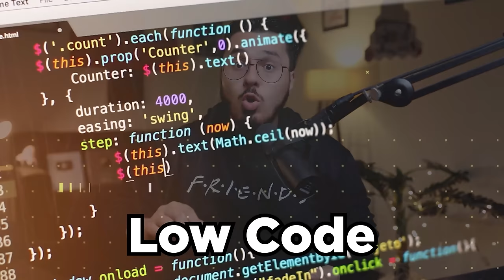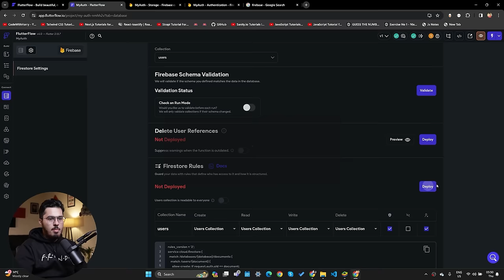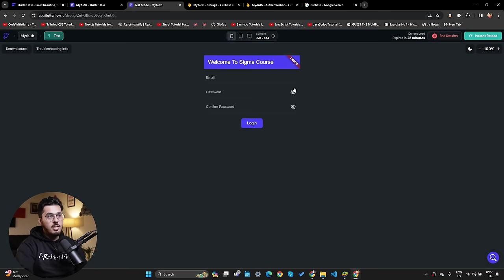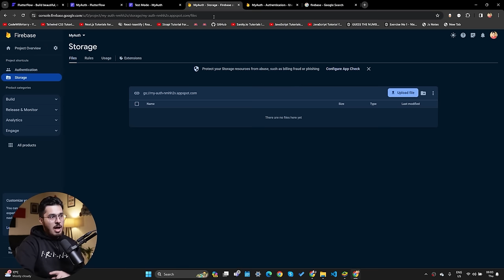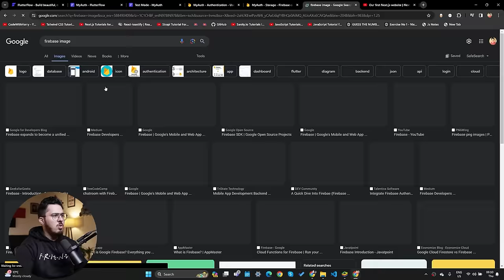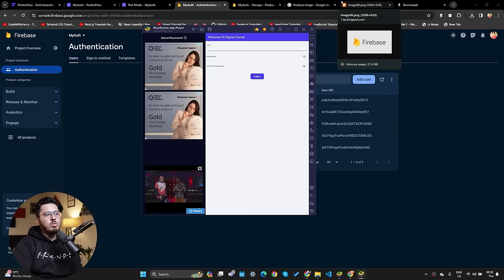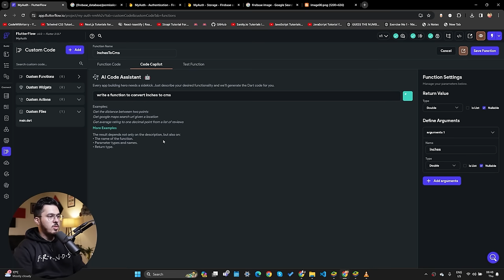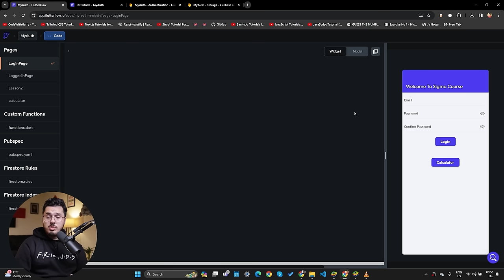Earn by Building Apps with this Low Code Tool | FlutterFlow Tutorial 🔥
TimeStamps ⌚
00:00 Introduction
01:00 Creating a New Project
02:10 Authentication using Firebase
14:17 Authentication using Flutterflow
15:23 Designing Our App
20:33 Downloading and Installing APK
23:42 Branching
27:47 Custom Functions
32:10 Cloud Functions
32:28 Conclusion